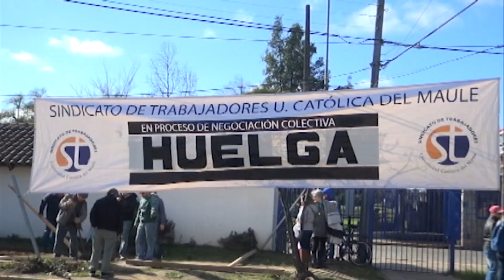Protesta Sindicato de Trabajadores UCM | En Línea Maule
Realización: Pablo Márquez
Cámara: Daniel Vilches
Edición y Montaje: Neisa Brown